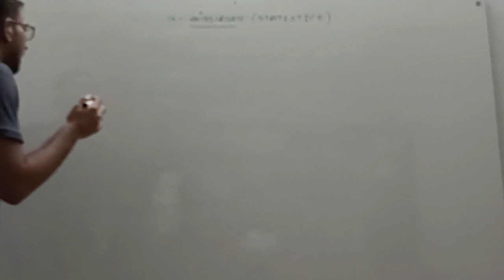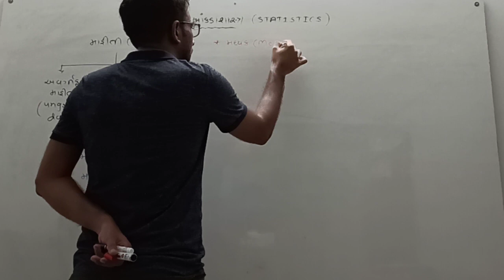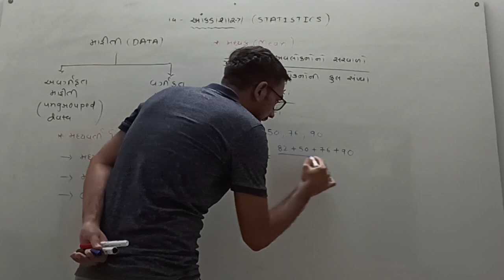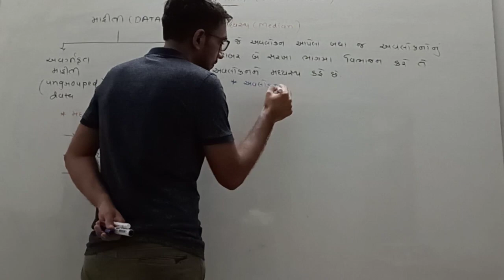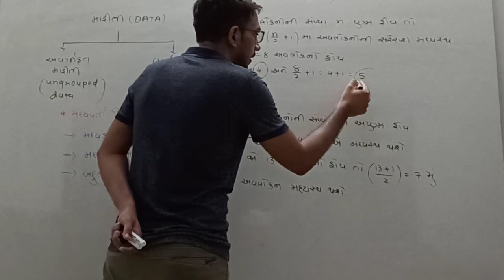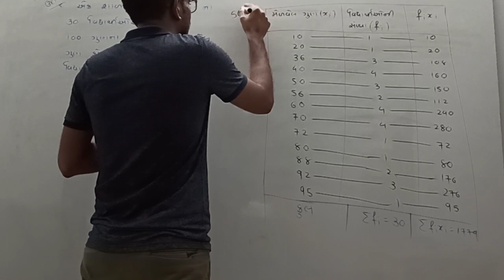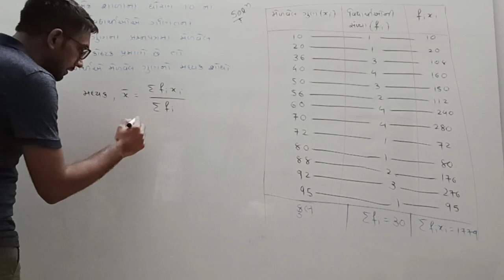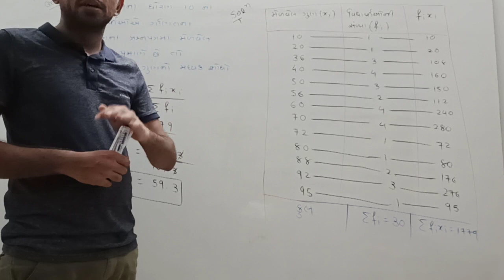Statistics | Part-1 | STD-10 | Ch 14 | Maths | Beta online Mathematics | Vasu sir faldu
Statistics | Part-1| STD-10 | Maths | Beta online Mathematics | Vasus sir faldu

i made this video to make students learning process easy and free.so they can achieve whatever they want.personally i want to do something that feels me like happy time so i started teaching online as a part time.

my official Instagram username is : vasu_math_2407

thank you all of you for watching my video🙏